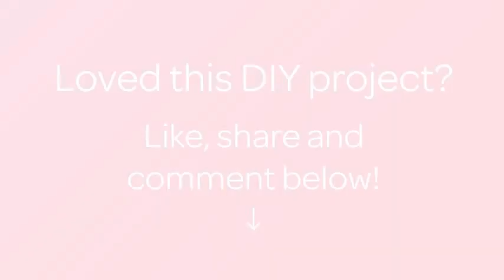How To Prepare Yummy S'mores Roll Ups - DIY Food & Drinks Tutorial - Guidecentral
About this DIY project:
- Title: Prepare Yummy S'mores Roll Ups

Supplies:
- Slices of Bread
- Nutella
- Marshmallow Fluff
- Toothpicks
- Rolling Pin